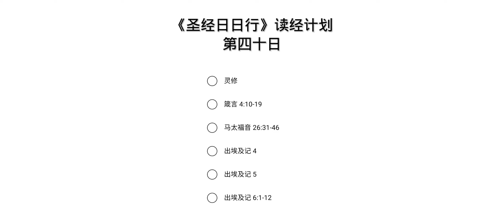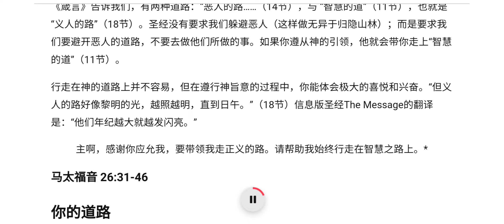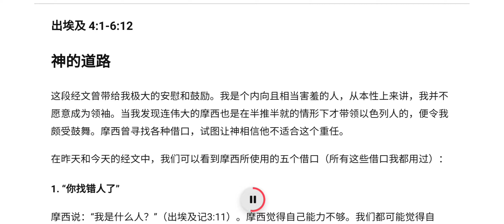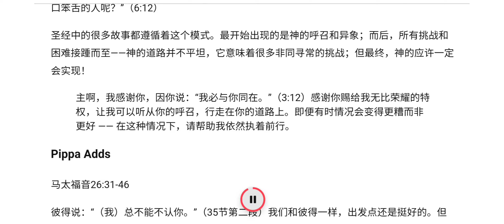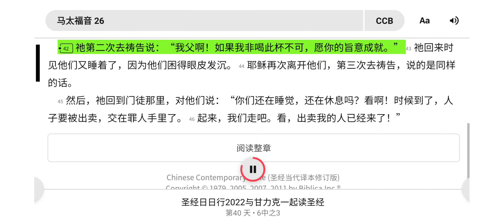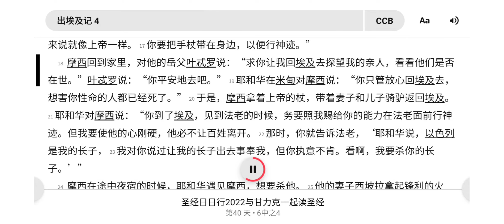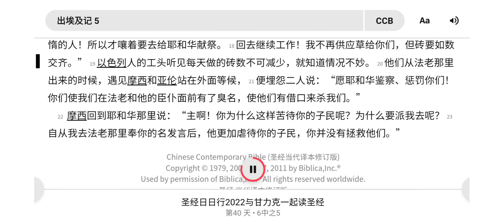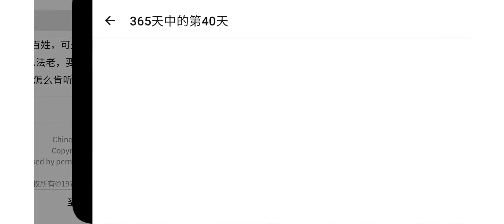《圣经日日行》读经计划第40天，2月9日